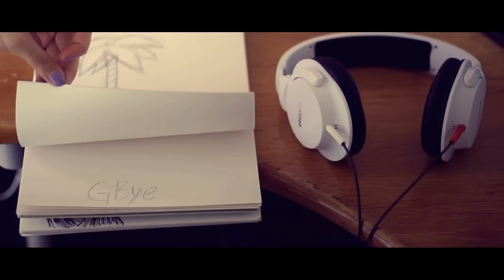솔튼페이퍼 SALTNPAPER / MYK - Goodnight Official M/V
the correct title is "잘 자" (goodnight). the Korean lyrics were masterfully penned by the iconic and quintessential Kang Hae-jung, my mentor and big brother Tablo's wife. this is the album version that can be found on myk/saltn paper band: awe fin. the single was released along with the original, as "잘 자" + island.
when I first found that Mika had made this video as a fan for her school project I was blown away. and when she let me use it as the official MV for the song I was so grateful. for all these people there's not much more to say but bow down to them and the universe and count my lucky stars once again.
my friend Philtre helped with the strings programming